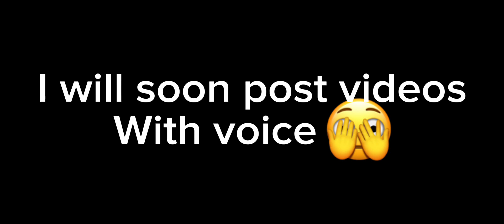Destroying Everyone In Mega Pig / Brawl Stars